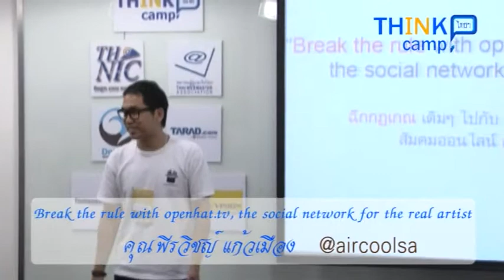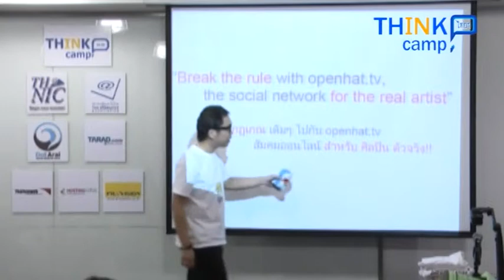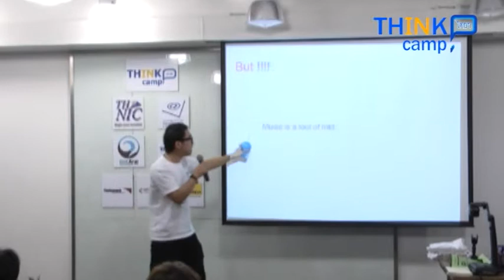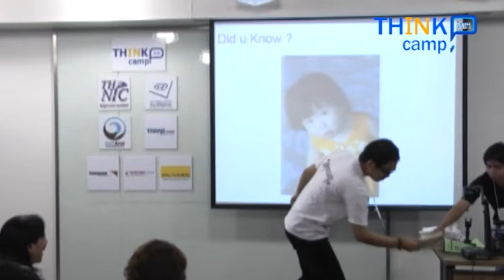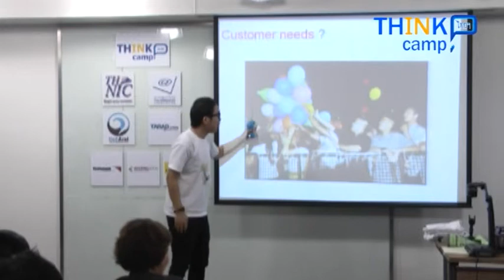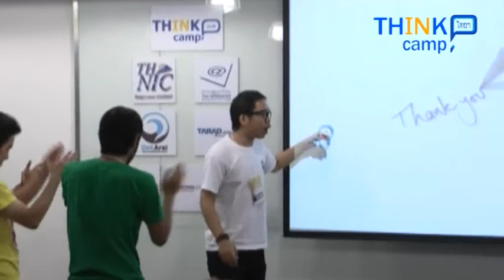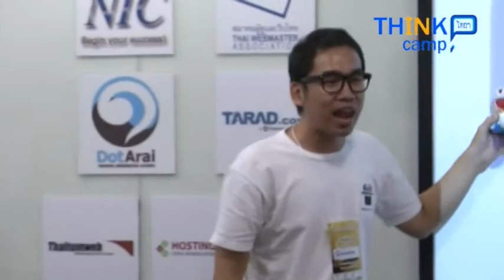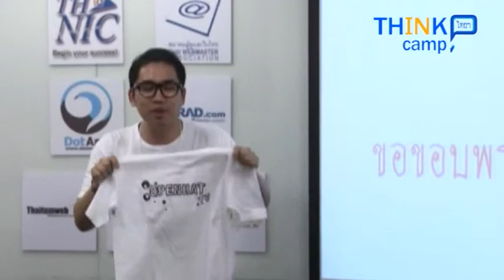THINKcamp 2 : 08.Break the rule with openhat.tv, the social network for the real artist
THINK camp 2: Break the rule with openhat.tv, the social network for the real artist

Break the rule with openhat.tv, the social network for the real artist
โดย คุณพีรวิชญ์ แก้วเมือง